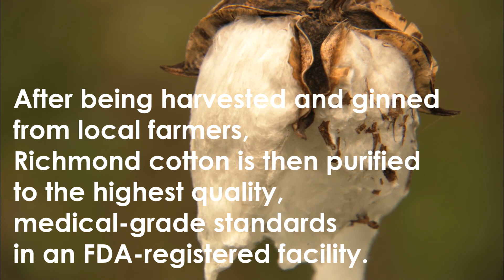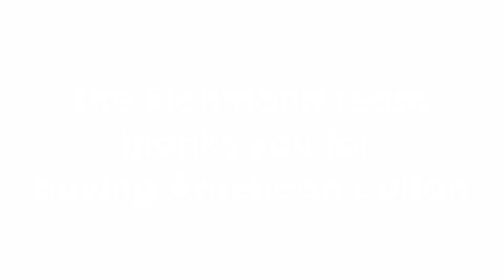Richmond Dental - Made in the USA